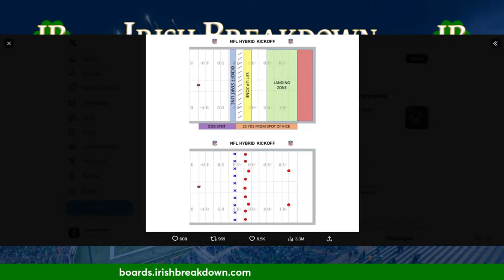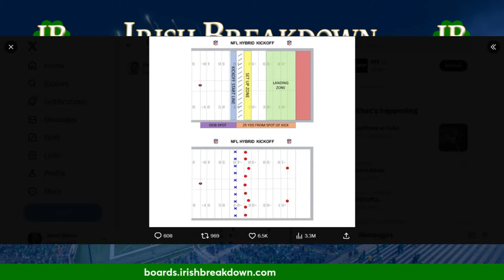IB Nation Sports Talk: Notre Dame Football Recruiting Update, Benjamin Morrison Shoulder Surgery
There are so many things to talk about on today's show. Irish Breakdown recruiting analyst Ryan Roberts has a Notre Dame football recruiting update for us to start the show and then we start Rapid Fire with the news of Irish cornerback Benjamin Morrison's shoulder surgery and what it means for Notre Dame's defense. We also have comments from Irish head coach Marcus Freeman on Steve Angeli and Kenny Minchey as well as the offense. We have more after that as well!